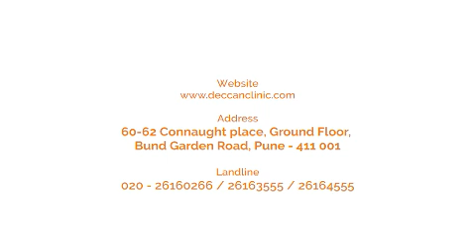Fibroadenoma of Breast - Symptoms, Diagnosis & Treatment of Breast Lumps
Everything you need to know about Fibroadenoma, Non-cancerous Breast Lumps commonly found in Adolescent girls during puberty, discussed by Dr. Anupama Mane. In this video, you will learn about the cases in which treatment is required and Also, about diagnosis & treatment procedures.